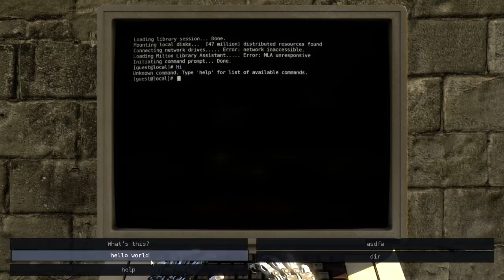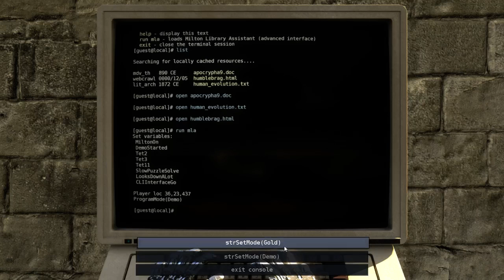The Talos Principle - Seems like Portal! - Nuevo Let's Play!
Agradecimiento, en los comentarios.
Regalos de Steam, en el propio Steam.
Y en efectivo, cuando queráis quedamos. xD

¿Lugares donde encontrarme? ¡Pues claaaaaaaaroh! Entra en mi web!